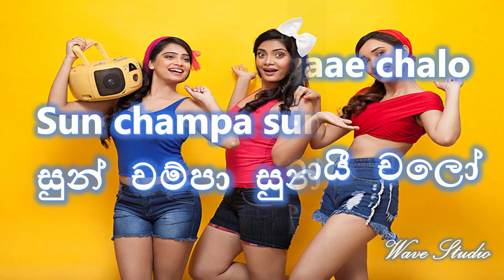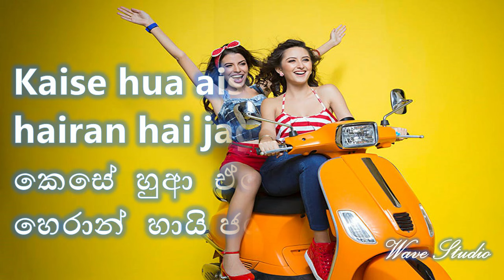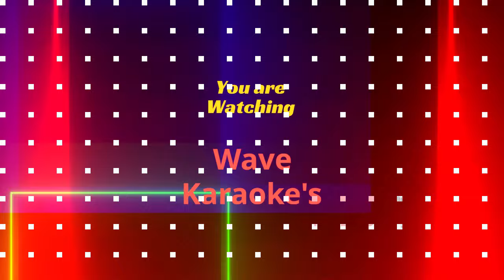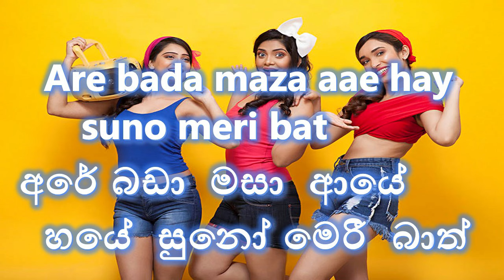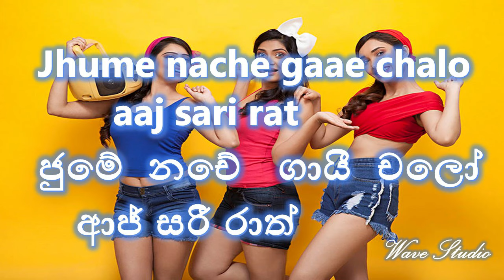Sun Champa Karaoke Suno Champa Hindi Karaoke Sun Champa Without Voice Sun Champa sun tara Karaoke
Sun Champa Karaoke
Sun Champa Hindi Karaoke
Sun Champa Without Voice
Sun Champa sun tara Karaoke
Hindi Song Karaoke
Hindi Karaoke Without Voice
Old Hindi without voice
Hindi Karaoke
Old Hits songs without voice
Popular indian song without voice
Popular hindi Karaoke
pular hindi film Karaoke

Dear Viewers please use Head set or a Bluetooth/Other Audio Player for the best and quality audio sound out.

Wave studio is a Sri Lankan You tube channel which brings you quality Karaoke videos

වේව් Studio යනු ශ්‍රී ලාංකික යූ ටියුබ් නාලිකාවක් වන අතර එය ඔබට ගුණාත්මක කැරෝකී වෙඩියෝස් (විශේෂ ශ්‍රී ලංකා සිංහල ගීත) ගෙන එයි.

I pay tribute to the original songwriters, composers / singers and singers who own these songs, and if any revenue is generated from posting these songs on YouTube, I am obligated to pay their authorship with that income.

ස්තුතියි...